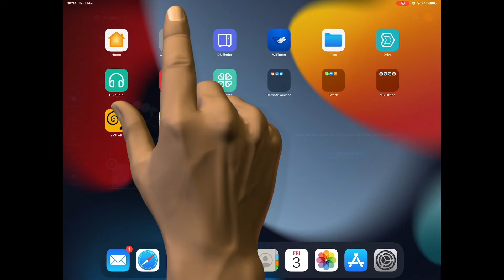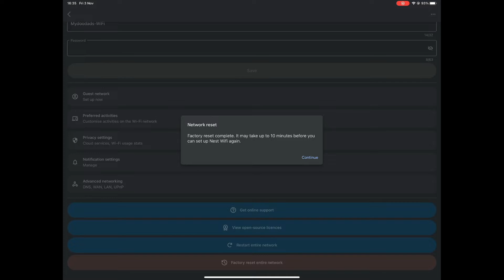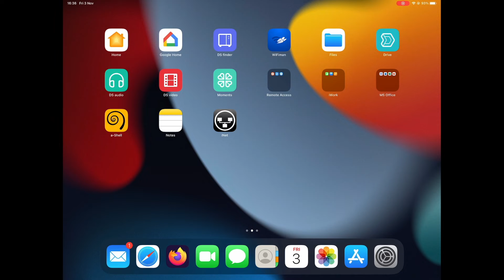How to factory reset a Google Nest WiFi Pro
As there are two ways to factory reset a Google WiFi Pro, in this video we demonstrate both methods. However it should be noted that Google does not recommend that you perform a factory reset directly from the device.